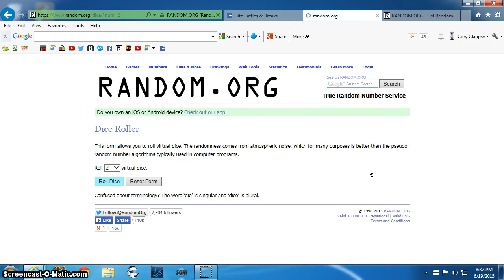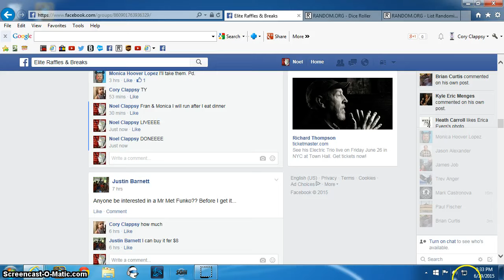Disney Mystery Mini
CC ER&B